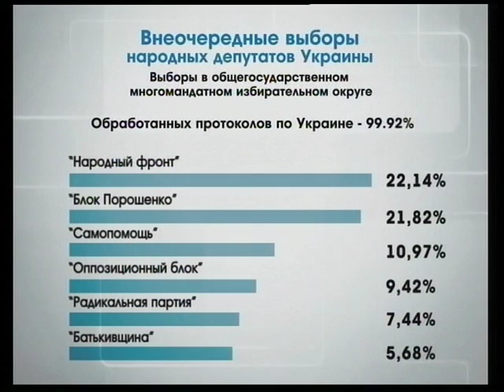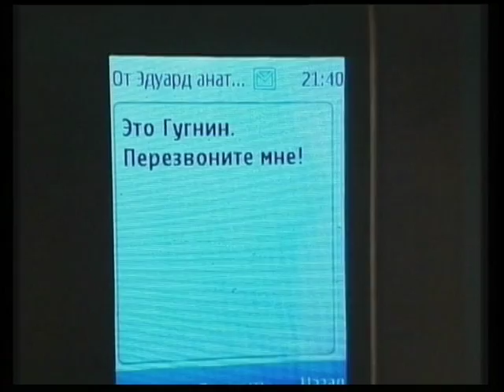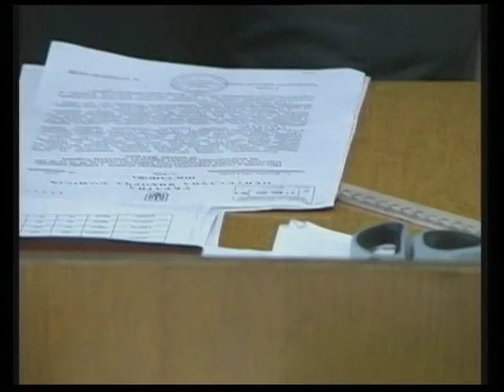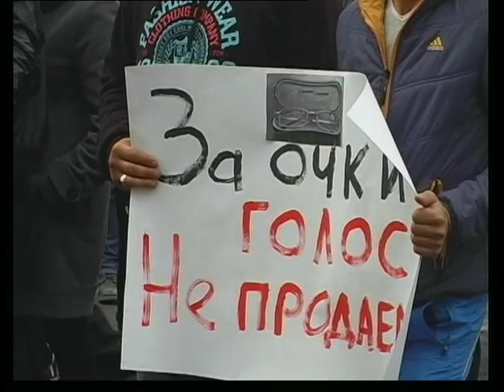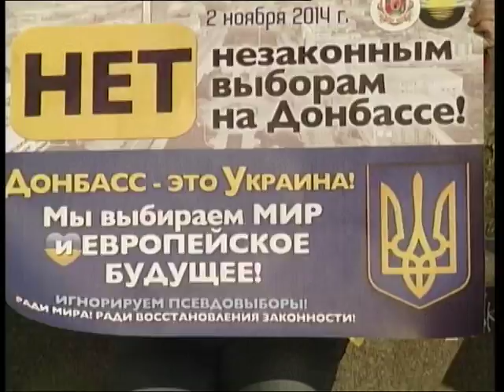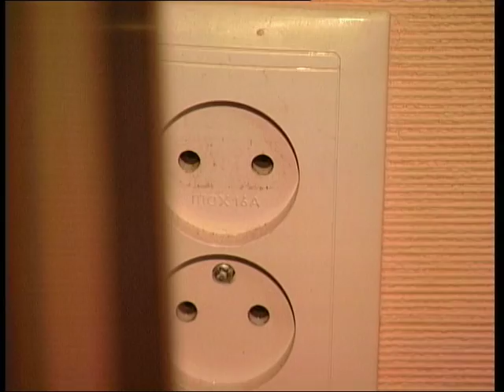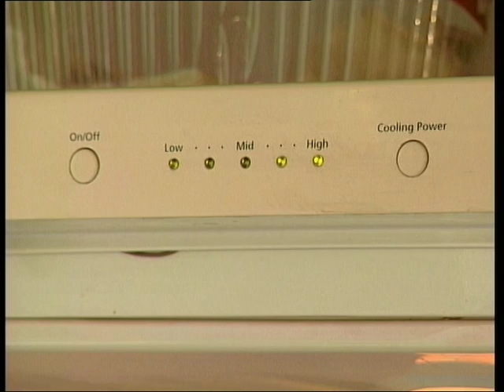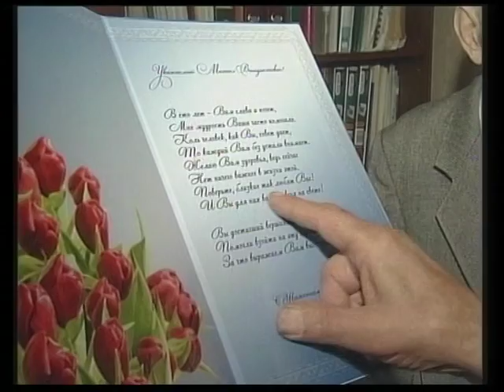3 11 2014